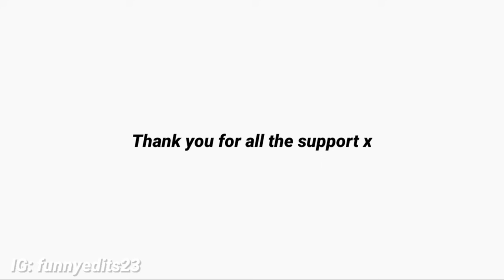Judge Judy roasting people for nearly 8 minutes straight..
I make weird edits and I hope you will enjoy them! Any suggestions, feel free to let me know!